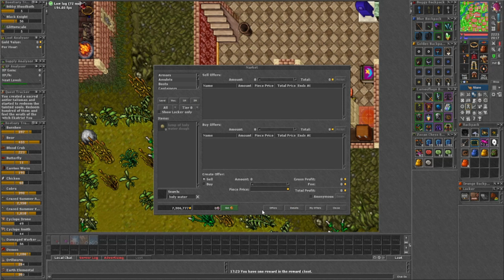Tibia Boss Ekatrix Gloom Caverns Free Account 2023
🙏 Gostaria de Ajudar o Canal Diretamente? 🙏

Mais um video para a galera free account que procura caves alternativas e novas para fazer um xp, bestiary e curtir a gameplay.

Ekatrix the Black utiliza seu esconderijo para aperfeiçoar um poderoso encantamento que é capaz de amaldiçoar uma alma. Na verdade, seu esconderijo encontra-se alojado em um conjunto de quatro andares subterrâneos de galerias e salas. Por toda parte é possível encontrar não só criaturas utilizadas nos encantamentos e outras bruxas aprendizes, como também almas que foram maculadas e agora vagueiam pelo local. Algumas vezes, almas recuperadas também são encontradas por lá. Aventureiros menos experientes devem ter cuidado neste local pois a grande quantidade de almas pode facilmente cercá-lo, o que pode ser fatal.

Melhores Loots Cave:
* Stuffed Toad
* Witch Hat
* Gloom Wolf Fur
* Wolf Paw.
* Honeycomb